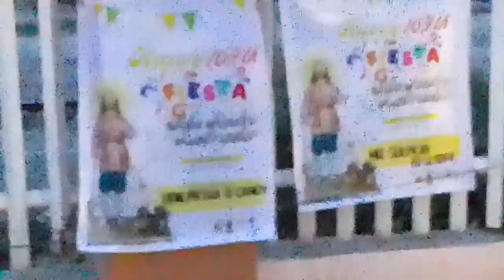SAN ISENDRO LABRADOR FIESTA SAN FERNANDO CEBU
Daming tao Po sa fiesta Ng San Fernando Cebu